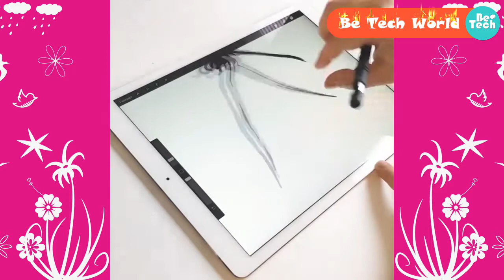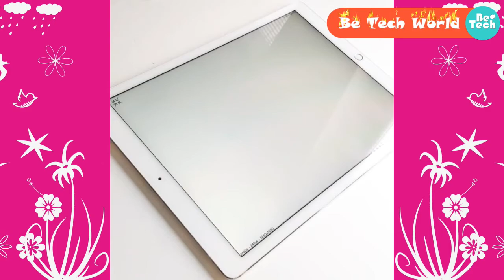Amazing Creative People With Innovative Ideas & Cool Art Who Are At Another Level - part 03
Amazing Creative People With  Innovative Ideas &  Cool Art  Who Are At Another Level
Painter
Travel more than 60 countries ✈️
👩🏼‍🎨 artist | traveler 🌎
✨ YOUTUBE TUTORIALS 👇🏽
   Annet_lovart
🌻 YEᔕ or ᑎO 🌻❓ "I want to be like a sunflower so even on the darkest days I will stand tall and find the light.
It’s was new experience 😂🤪!!! Draw in the car on the go !!! this is extreme! rate my work from 1🌻 - 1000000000 🌻🌻🌻🌻🌻🌻🌻hahah😂🤪
🌻 noor!! 🌷
let the world b ur canvas
artsypeach
another mirror painting! i realized ive never painted a bird before so i decided 2 try 🌻 POSITIVITY CHAIN! start by saying hi,
then compliment someone above you in the comments!
Brandon Rollin
Artist
Colorado artist. Painting dots.
Only 1️⃣ “mini!” left!
Hit that link. ✌️
 brandon.dot.rollin
First dots on the Teâshí coffee table!
Very excited to get going on this collaboration with @edenic_design
It’s going to be quite the challenge with all the twisting surfaces
this table has but the end result will be totally worth it! Click the
📺 button and turn your phone sideways. ✌️
Cristina Luengo
🎨 Drawing & painting
📍Barcelona
Dima Tkachev
Professional hand lettering & graphic artist.
Clients: Disney, Adobe, Gazprom
dimaphew
Hey guys, take care of your health 😷 and enjoy the new video
James Lewis
British Artist
Recent Clients: Amazon, Samsung, Pepsi
⬇️ Get my brushes, Join the Discount List ⬇️
jamesllewis.indemand.ly

jamesllewis
What character should I paint next? 🎨
Recently I decided to really get out of my comfort zone and paint something other than lettering
 😳Wanting to stay consistent with the flat matt painterly style
I love so much for lettering, painting a cartoon seemed like a great choice.
And it was! I loved painting Homer and really improved my line work...
That is until I tried to varnish the artwork too soon after painting and really messed everything up. DOH! 😂
Check my story time see the final piece after the varnishing failure.
Let me know what you think of this painting and if I should paint more characters. If so, who? 😄
Eric Landon
A potter making pots.

tortus
Lockdown in Denmark as many other places in the world☹️

Yes, these are worrying times and our thoughts go out to all of those impacted
by this COVID-19 crisis. I will try to keep my optimism alive with a lot of time
at the wheel in the coming days and weeks. My teaching has been disrupted
by growing global travel restrictions. But when the world can’t come to me,
 I will have to find new ways to reach out with my work, at least for the time being.
Look forward to examining some new online possibilities in the coming days
段翔
I like to study and explore all kinds of sculptures, and I love them …
Have an interesting or creative video you made and want to see featured in our next compilation?
Note: All of these videos are licensed or used with permission from the original video owner.
This video belongs to the website owner and the product owner. It's not a Promotional Video we are doing here. Just some cool gadgets that make our life better. Nothing More Nothing Less. The purpose of this channel is to educate people about inventions, latest technology, and top inventions video which encourages people to do stuff.